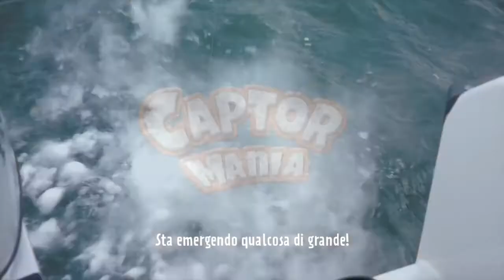Captormania: cosa sta emergendo dallʼacqua?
Cosa sta emergendo dallʼacqua?
Non perderti il momento in cui sarà svelato il mistero della Captormania, lʼ8 settembre 2014 alle ore 16:00 alla stazione centrale di Zurigo e sfida dal vivo Tom Lüthi, il celebre campione di motociclismo, in un appassionante duello